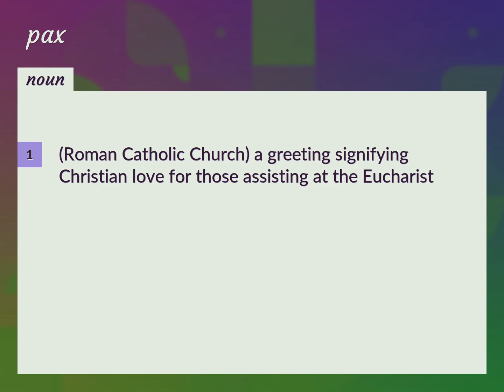Pax | meaning of Pax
What is PAX meaning?